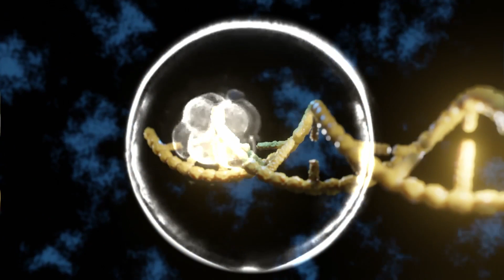Advent Day 3: The Eve of the Story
The first lesson. Join us daily to open up a video advent calendar that celebrates Jesus' birth the way it should be, with fun, food and music.

Please note, I live by ministry, these videos are a part of that. If they are helpful, please think about supporting them with a gift

Thanks